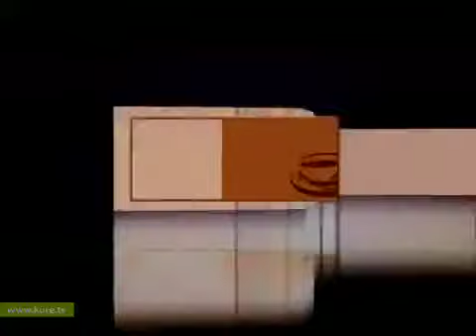ALPER TÜREDİ CANLI YAYIN SANAT KAFE